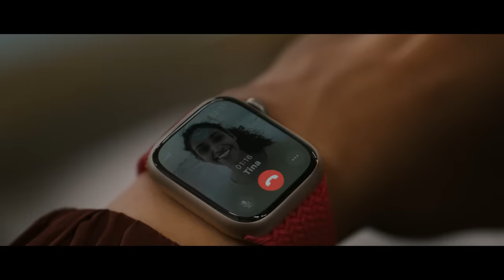Introducing Apple Watch Series 9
ntroducing Apple Watch Series 9, with an even brighter display and the most powerful chip ever in Apple Watch. The S9 SiP enables amazing new features like faster on-device Siri and Precision Finding for iPhone.

There’s also a magical new way to use your Apple Watch Series 9 without touching the display. Just double-tap your index finger and thumb together to answer a call, snooze an alarm or even send a message.

Apple Watch Series 9. Smarter. Brighter. Mightier.